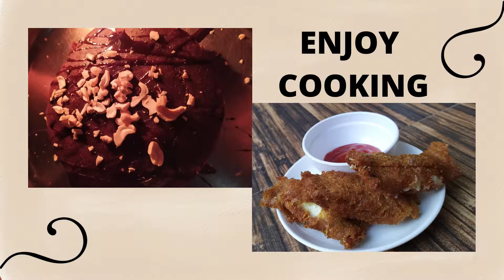Channel Trailer | Cook With Me And Enjoy Cooking | Navya Jakhar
Hey Guys !

So Guys Here's My Channel Trailer